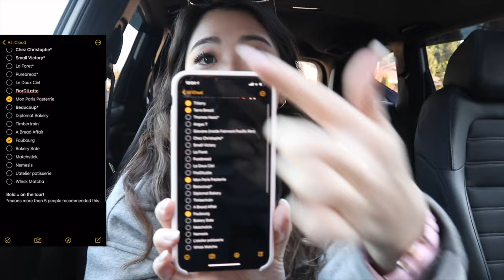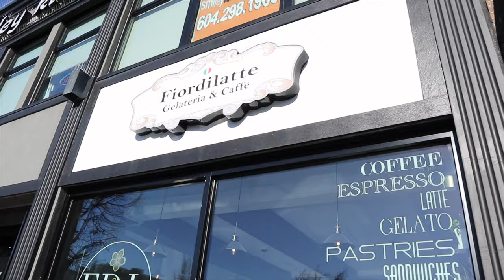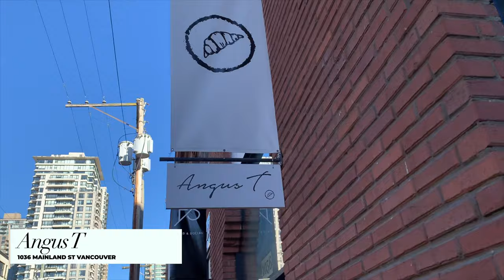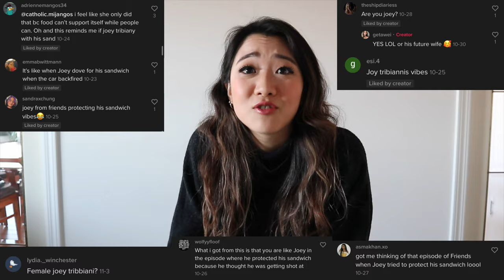TRYING THE BEST ALMOND CROISSANTS IN VANCOUVER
Hi everyone!!!

I'm so excited for this video!!! I've been OBSESSED with almond croissants lately and after talking about it for so long I finally decided to go to some of the best ones you guys have recommended hehe.

FULL LIST OF RECOMMENDATIONS BY YOU GUYS!!
Vancouver Almond 🥐 🙌🏻💗
- [x] Thierry
- [x] Terra Bread
- [ ] Thomas Haas*
- [ ] Angus T*
- [ ] Giovane (inside Fairmont Pacific Rim)*
- [ ] Chez Christophe*
- [ ] Small Victory*
- [ ] La Foret*
- [ ] Purebread*
- [ ] Le Doux Ciel
- [ ] FiorDiLatte
- [x] Mon Paris Pasterrie
- [ ] Beaucoup*
- [ ] Diplomat Bakery
- [ ] Timbertrain
- [ ] A Bread Affair
- [x] Faubourg
- [ ] Bakery Sate
- [ ] Matchstick
- [ ] Nemesis
- [ ] L’atelier patisserie
- [ ] Whisk Matcha

Love,
Lisa

$50 OFF ENDY MATTRESS WITH CODE:
WEI50

Code: GETAWEI10

Code: getawei

MY MUST-HAVE AMAZON ITEMS: